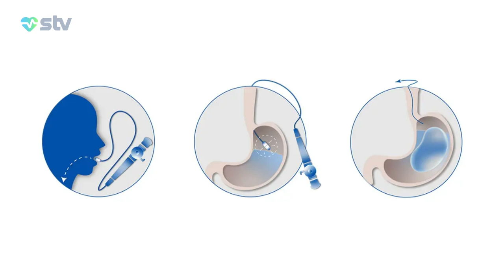MƏDƏ BALONU HƏYAT ÜÇÜN TƏHLÜKƏLİDİRMİ?